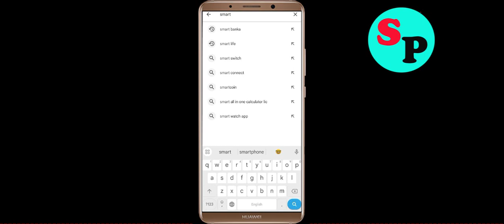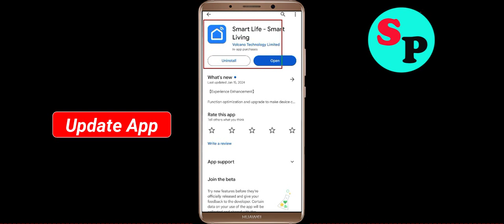Fix Smart Life Oops Something Went Wrong Error in Android & Ios - Please Try Again Later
Let's Fix Smart Life Oops - Something Went Wrong Error in Android & Ios - Please Try Again Later just follow some basic steps to fix this issue.